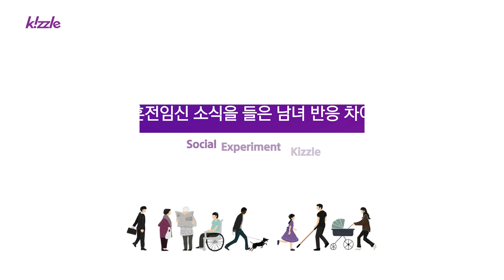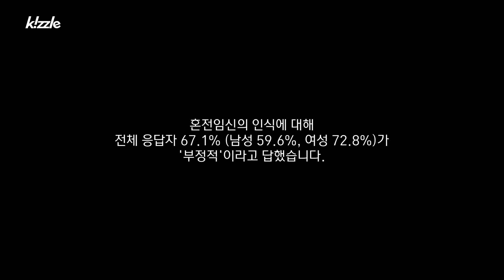혼전임신 소식을 들은 남녀 반응 차이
Different Perspectives of Society, Kizzle.

Playtown's channel full of fun and a wide selection of content